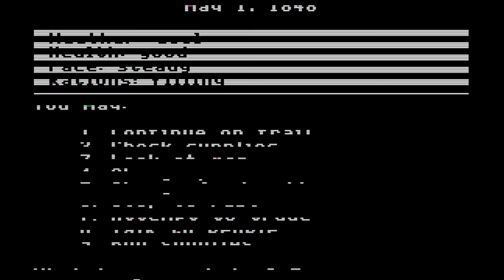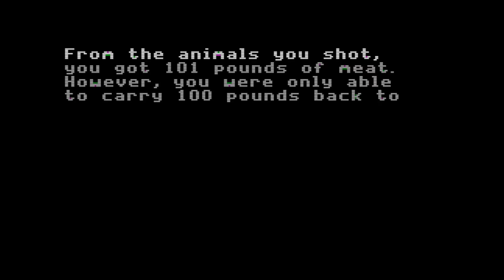The Oregon Trail Completed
This is the greatest accomplishment of All Time